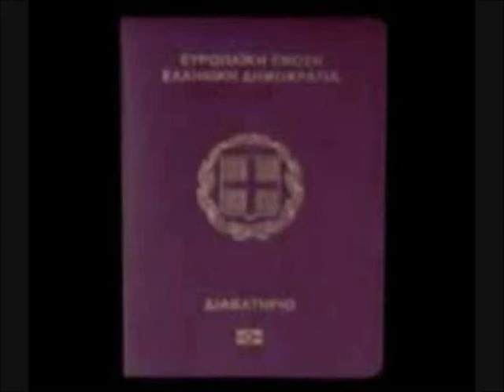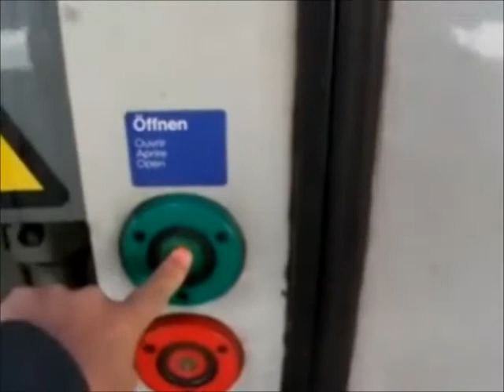Το διαβατήριο - The passport-(remix) demo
Μουσική Pola Karali Forchhammer-στίχοι Διαμαντής Παππάς.
Studio-Ενορχήστρωση Θανίτο ντι Άλεξ
Δεν έχει η αγάπη σύνορα κλειστά
και αλυσίδες δεν τη συγκρατάνε,
γι’ αυτό στο λέω γι’ άλλη μια φορά
πεθαίνουν μόνοι όσοι το ξεχνάνε.
Ρ
Δεν θέλει η καρδιά μου διαβατήριο
να πάει όπου αγαπά,
θα μπαινοβγαίνει δίχως  εισιτήριο
εκεί που βρίσκει ανοιχτά,
τον έρωτά της να σκορπά.
Μη μου κρατάς την πόρτα σου κλειστή
ειν’ η ζωή μικρή να περιμένω,
γιατί με βλέπεις ακόμα σαν ληστή
και μου’ χεις το φιλί σου κλειδωμένο.
Ρ
Μέσα κοινωνικής δικτύωσης:
Διαμαντής Παππάς : Τραγούδια δικά μου και συνεργατών και κάποια βίντεο από εκδρομές-κέντρα-ταβέρνες-εκδηλώσεις-Live
ΟΜΑΔΑ ΦΙΛΙΑΣ ΘΕΣΣΑΛΟΝΙΚΗΣ: Βίντεο από Δραστηριότητες της Ομάδας σε κέντρα-ταβέρνες Θες/νίκης Τετάρτες-Σαββατόβραδα-Γιορτές & αργίες
ΕΚΔΡΟΜΙΚΗ ΛΕΣΧΗ ΜΑΚΕΔΟΝΙΑΣ : Βίντεο από εκδρομές & διασκεδάσεις της παρέας μας σε Ελλάδα & Εξωτερικό
Instagram : Φωτογραφίες – Βίντεο – Τραγούδια – Εκδηλώσεις προσωπικές μαζί με την Ομάδα Φιλίας Θεσσαλονίκης & Εκδρομική Λέσχη Μακεδονίας.
Διαμαντής Παππάς: Εδώ μπορείτε να ακούσετε μόνο τραγούδια και δημιουργίες μου
Diamantis Pappas προφίλ: Ότι συμβαίνει και ανεβαίνει καθημερινά προσωπικά και αναρτήσεις φωτογραφιών & βίντεο απ την Ομάδα Φιλίας Θεσσαλονίκης & Εκδρομικής Λέσχης Μακεδονίας
ΟΜΑΔΑ ΦΙΛΙΑΣ ΘΕΣΣΑΛΟΝΙΚΗΣ: Φιλία-γνωριμίες-διασκεδάσεις σε κέντρα-ταβέρνες Θες/νίκης Τετάρτες-Σαββατόβραδα-Γιορτές & αργίες και κάποιες προτάσεις εκδρομικών δραστηριοτήτων. Βίντεο & φωτογραφίες ;.
Ομάδα Φιλίας Θεσσαλονίκης σελίδα: Βίντεο – φωτογραφίες & αναρτήσεις εκδηλώσεων μόνο από κέντρα-ταβέρνες Θες/νίκης Τετάρτες-Σαββατόβραδα-Γιορτές & αργίες
ΕΚΔΡΟΜΙΚΗ ΛΕΣΧΗ ΜΑΚΕΔΟΝΙΑΣ: Επιλέγουμε παρέα εκδρομές σε Ελλάδα & εξωτερικό μελετώντας προγράμματα τουριστικών γραφείων & σχολιάζουμε την επικαιρότητα. Βίντεο & φωτογραφίες
Εκδρομική Λέσχη Μακεδονίας σελίδα: Μόνο αναρτήσεις φωτογραφιών & Βίντεο απ’ τις εκδρομικές δρασηριότητες της Λέσχης μας χωρίς επέμβαση μελών.
ΜΟΥΣΙΚΗ ΓΕΦΥΡΑ: Ομάδα αποκλειστικά για συνθέτες-στιχουργούς-τραγουδιστές-μουσικούς και γενικά με όσους ασχολούνται με το τραγούδι.